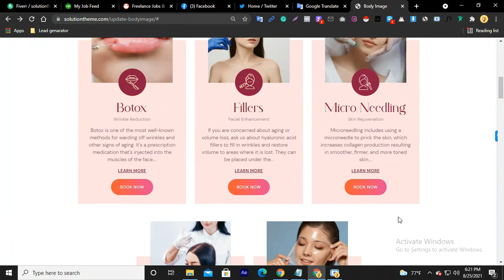Responsive Beauty parlor Website |Beauty Parlour Project |Using Html, CSS, and Bootstrap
Solutionflows is a top digital agency online service provider company in the USA. We are always here to help you to grow your business.

𝗢𝘂𝗿 𝗦𝗲𝗿𝘃𝗶𝗰𝗲𝘀:
👉 Webdesign & Development.
👉 UI/UX Design
👉 Graphics Design(logo, flyer, Book cover, etc)
👉 Android/IOS, Web application Design & development
👉 Social Media Marketing & Online Advertisement(google ads, video ads, social ads & more)
👉 Content Writing any kind of website
👉 Brand awareness/Branding to your targeted country
👉 Search Engine Optimization(off-page & On-page)
👉 Youtube Marketing (SEO, Art)

Let me know what you think about this Website in the comment section, thank you ❤️